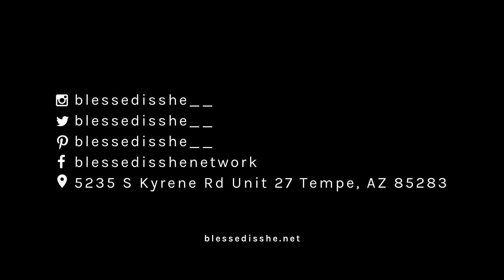Reading The Bible + All About Retreats // q&a with Beth and Jenna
Today, we answer all your questions about retreats and reading the bible!